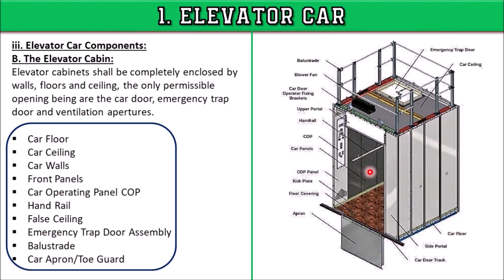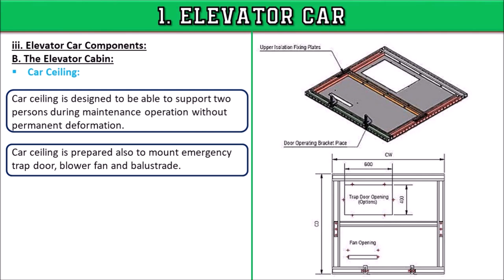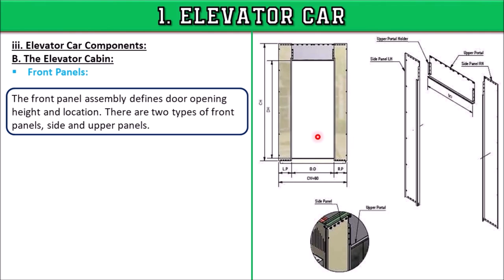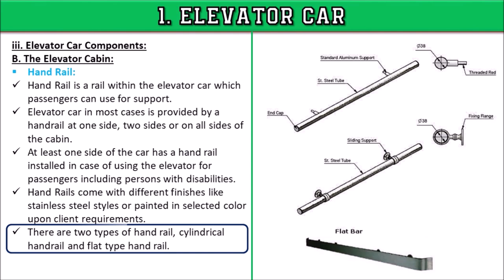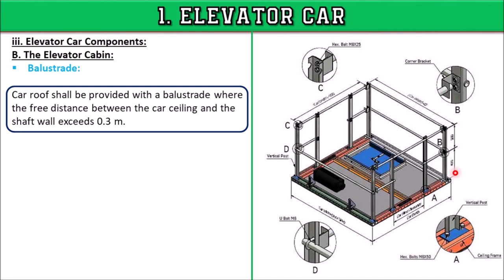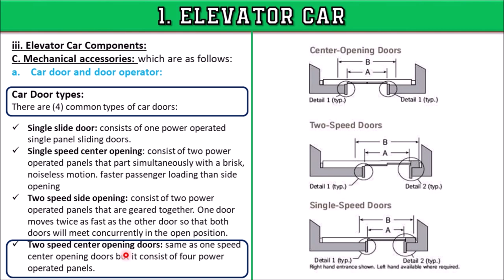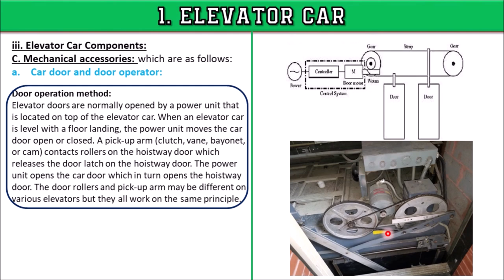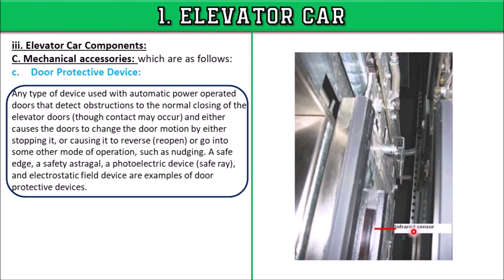Elevator Basic Components | Part-2 | Elevator Car Components | Lift | in Urdu / Hindi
This is an Elevator or Lift video about the "Lift / Elevator Basic Components Part-2" regarding Elevator Car Components in Urdu/Hindi language. It is basic learning detailed information about the Elevators System. It is also important for MEP technical staff. Here sharing my experience and knowledge that will be helpful to learn & grow for Engineers & Technical staff belonging to this field. If you found anything which is inappropriate then convey it in the comments for my information and rectification in the future.

I have explained the following components:

1. The elevator Car / Cabin & its components i.e.
a. Elevator Car Floor
b. Elevator Car Ceiling
c. Elevator Car Walls Panels
d. Elevator Front Panel
e. Elevator Car Operating Panel COP
f. Elevator Hand Rail
g. Elevator False Ceiling
h. Elevator Emergency Trap Door Assembly
i. Elevator Balustrade
j. Elevator Car Apron and Toe Guard